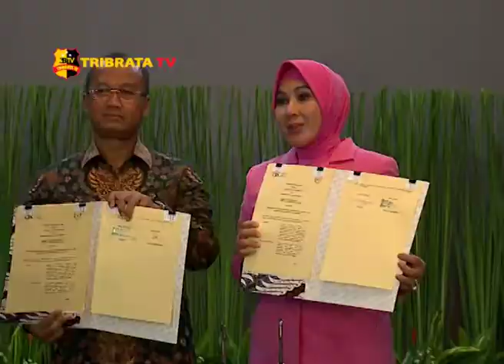PENANDATANGANAN MOU BHAYANGKARI DENGAN OJK, KEMENTERIAN PERINDUSTRIAN DAN BUKA LAPAK